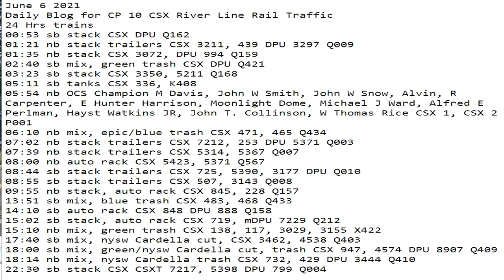June 6 2021 24 Hrs CSX Trains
24 Hrs trains
00:53 sb stack CSX DPU Q162
01:21 nb stack trailers CSX 3211, 439 DPU 3297 Q009
01:35 nb stack CSX 3072, DPU 994 Q159
02:40 sb mix, green trash CSX DPU Q421
03:23 sb stack CSX 3350, 5211 Q168
05:11 sb tanks CSX 336, K408
05:54 nb OCS Champion M Davis, John W Smith, John W Snow, Alvin, R Carpenter, E Hunter Harrison, Moonlight Dome, Michael J Ward, Alfred E Perlman, Hayst Watkins JR, John T. Collinson, W Thomas Rice CSX 1, CSX 2 P001
06:10 nb mix, epic/blue trash CSX 471, 465 Q434
07:02 nb stack trailers CSX 7212, 253 DPU 5371 Q003
07:39 nb stack trailers CSX 5314, 5367 Q007
08:00 nb auto rack CSX 5423, 5371 Q567
08:44 sb stack trailers CSX 725, 5390, 3177 DPU Q010
08:55 sb stack trailers CSX 507, 3143 Q008
09:55 nb stack, auto rack CSX 845, 228 Q157
13:51 sb mix, blue trash CSX 483, 468 Q433
14:10 sb auto rack CSX 848 DPU 888 Q158
15:02 sb stack, auto rack CSX 719, mDPU 7229 Q212
15:10 nb mix, green trash CSX 138, 117, 3029, 3155 X422
17:40 sb mix, nysw Cardella cut, CSX 3462, 4538 Q403
18:00 sb mix, green/nysw Cardella cut, trash CSX 947, 4574 DPU 8907 Q409
18:14 nb mix, nysw Cardella trash CSX 732, 429 DPU 3444 Q410
22:30 sb stack CSX CSXT 7217, 5398 DPU 799 Q004